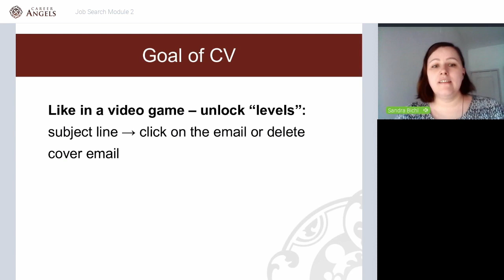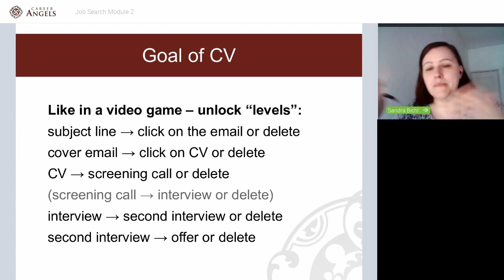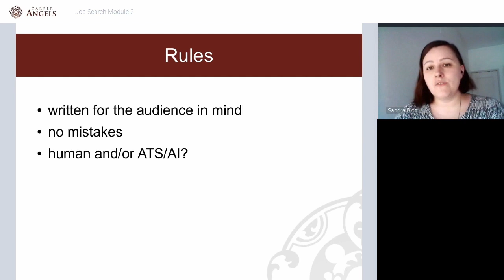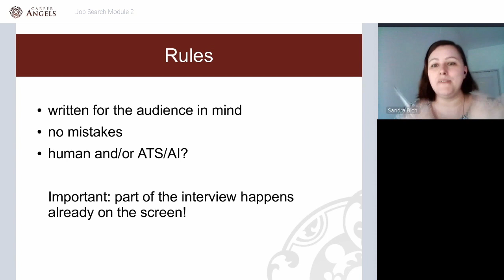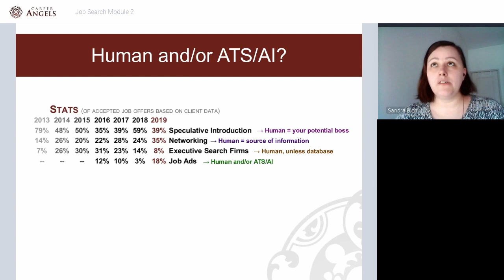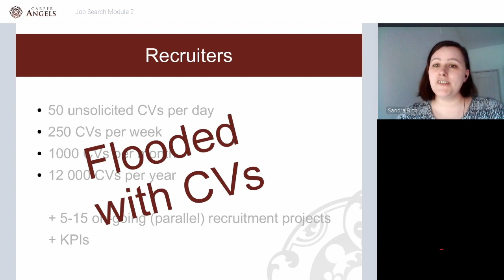The Goal of the CV? = get an interview, NOT a job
In this video Sandra Bichl explains the “The Goal of the CV”. This video was recorded during one of the 16 webinars we produced earlier this year that attracted over 1000 participants from all over the world who have spontaneously sent us feedback like this one: “I found the CV–module the most useful. And it’s the most crucial one as it helps us to get over the first hurdle.” (Senior Product Manager)

Thanks to the overwhelmingly positive feedback, we’ve decided to design a course called “Every step of the job search explained - backed by research!” which you’ll find on Udemy. Here a sneak peek of the content on the Goal of CV.

Career Angels is an international career consulting boutique that provides tailor-made services to Top Managers & Directors since 2010.